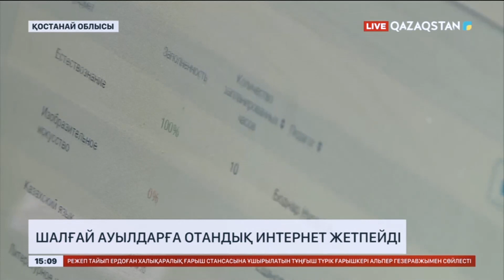Қостанай облысында шалғай ауылдарға отандық интернет жетпейді